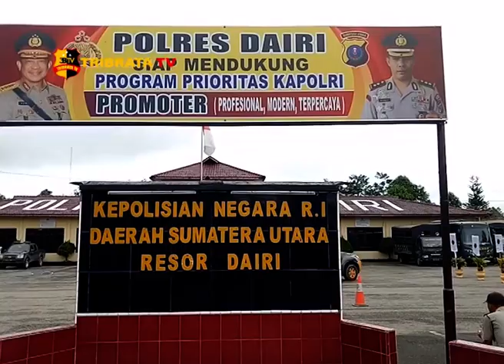SIMULASI TIM ANTI KEJAHATAN POLRES DAIRI